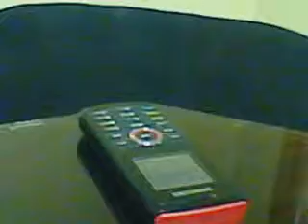El Desahogo Francis 2